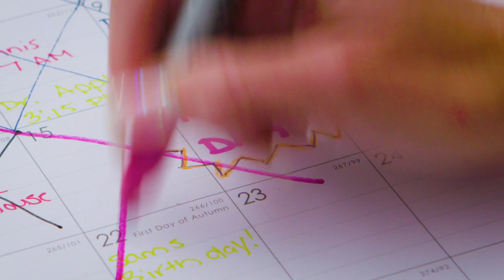Need Some Help Moving? College Hunks Has You Covered!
College Hunks Hauling Junk and Moving will make your move stress free and easy!